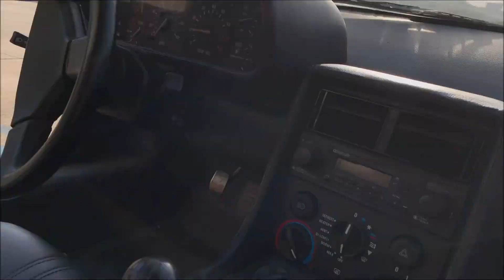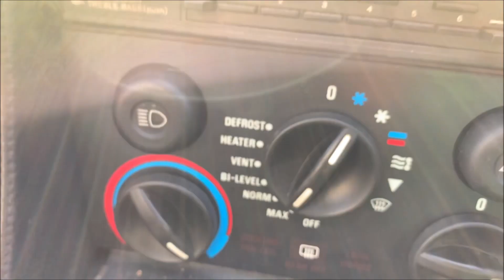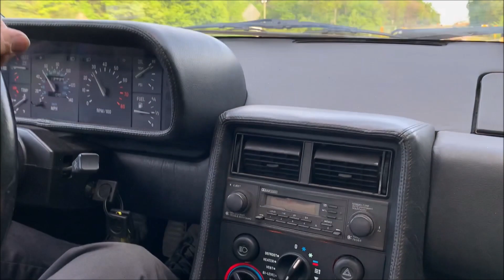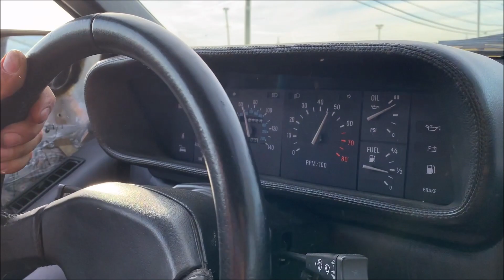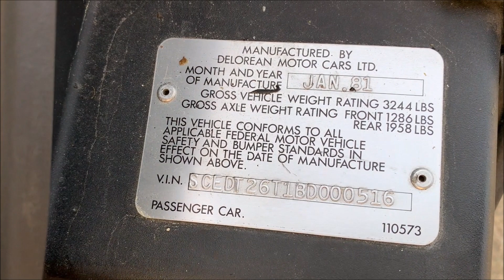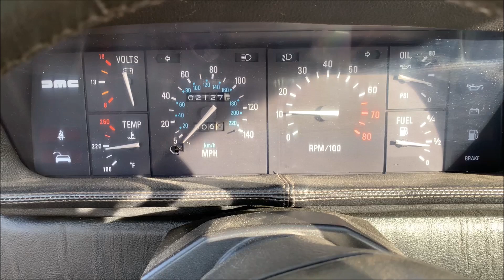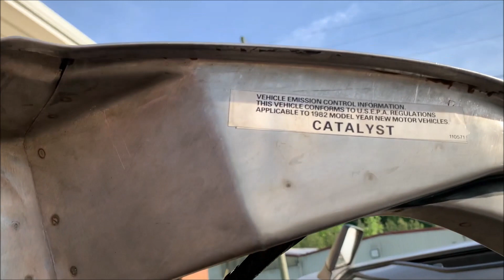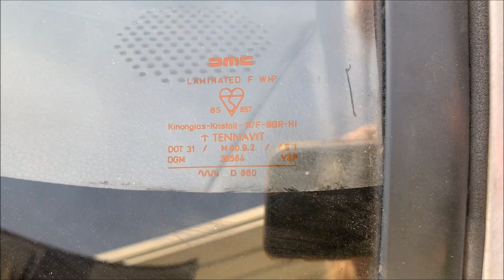Dream Ride in a DELOREAN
Today I got to fullfill a 36 year dream of going for a ride in a DeLorean. Not just any DeLorean, this one is rare of the rare...a prototype. Join me on this exciting adventure and hear what makes this car so special